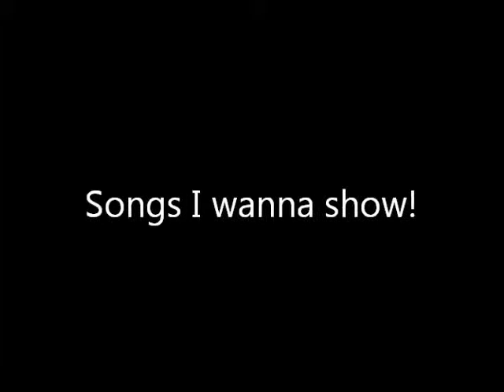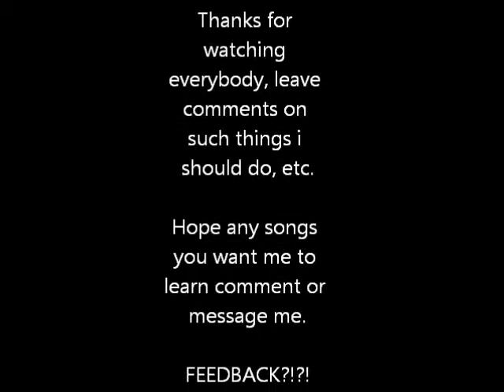Cowboy Hat Music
me wearing a cowboy hat and playin  some songs